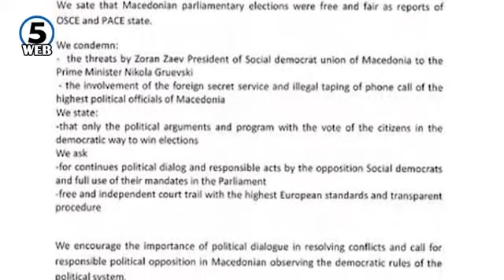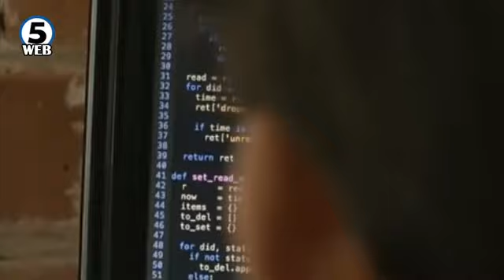Стразбур со осуда за објавувањето на прислушуваните материјали